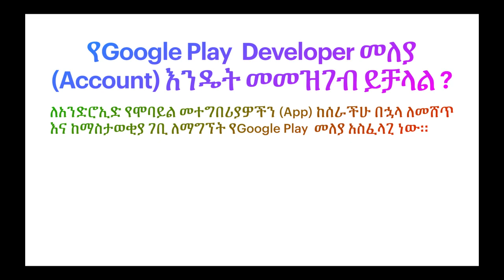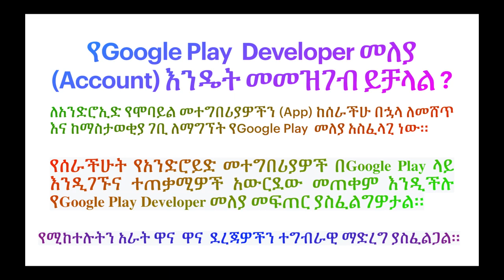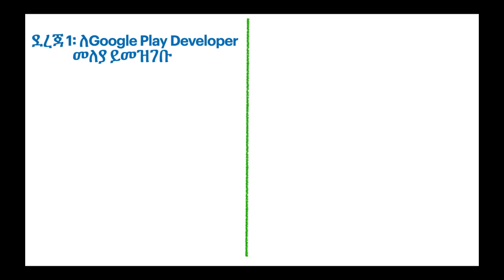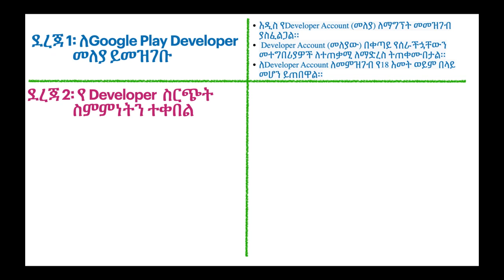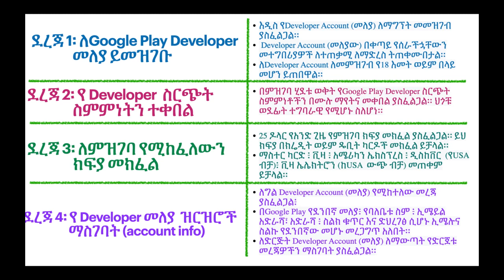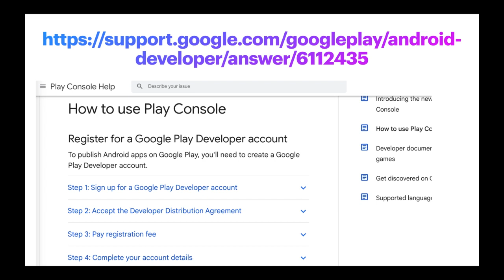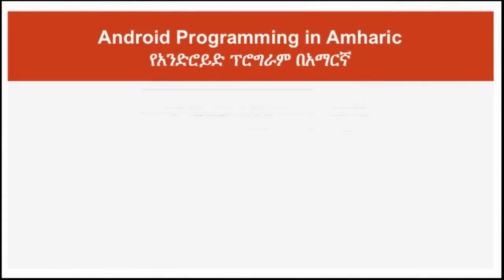How to Register for a Google Play Developer Account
To publish Android apps on Google Play, you'll need to create a Google Play Developer account. In this video you will be introduced the steeps in Amharic language.